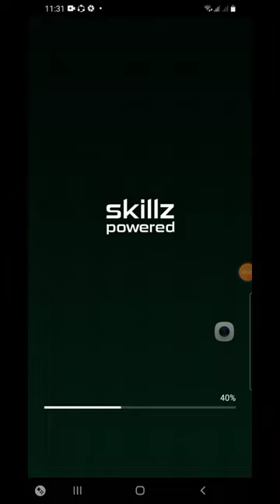I won 10 just playing solitaire part 11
Tinatry ko ulit makuha ang mataas na level ng paglalaro ng solitaire. At pra dumami ulit ang ticket ko at magkaroon ng 1$.